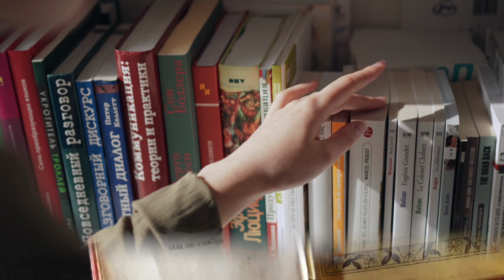Nasywa Ayasha Faydra - Luís de Camões, Os Lusíadas, Canto IV, 45-46